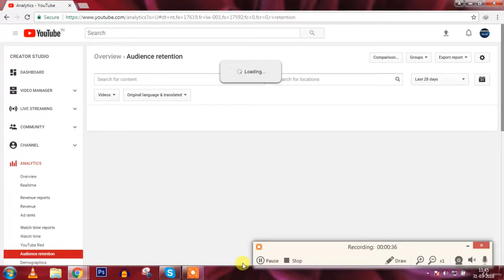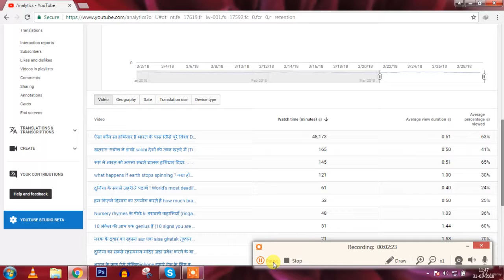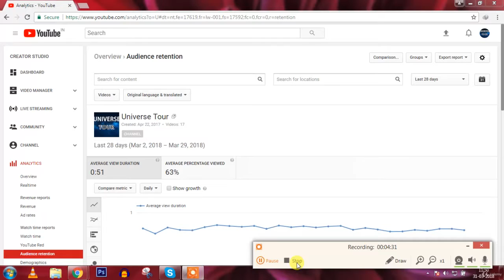5 The X Factor Needed For Video Ranking